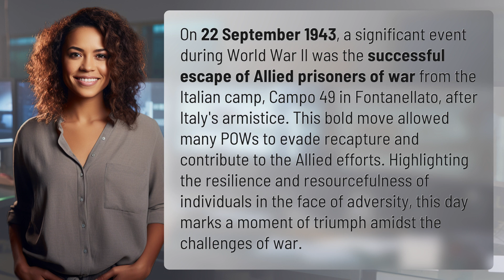What happened on 22 September 1943?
The Great Escape: 22 September 1943 👉 The Great Escape 👉 Discover the incredible story of the Allied prisoners of war who made a daring escape from Campo 49 in Fontanellato on 22 September 1943. Witness their resilience and resourcefulness as they evade recapture and contribute to the Allied efforts during World War II.

Laura S. Harris (2024, January 28.) What happened on 22 September 1943?
    🌐 AskAbout.video